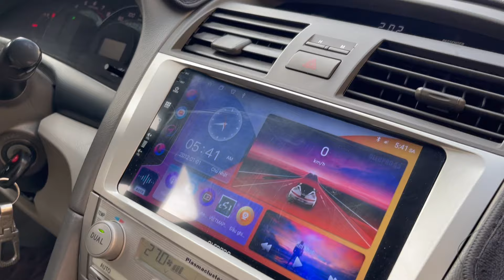Camry 2008 2.4G Zin Đét.O986.3O4.523.Xe ở Hải Phòng#xuhuong